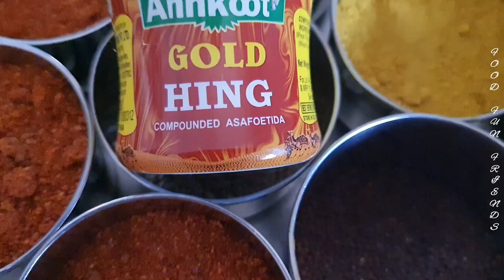गर्मियों में जरूर बनाए मेवाड़ की यह पारम्परिक सब्जी शानदार एवं स्वादिष्ट